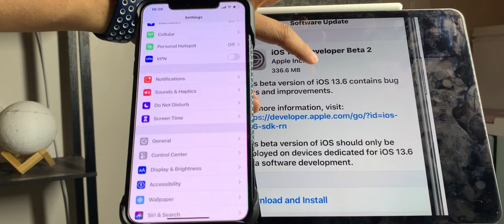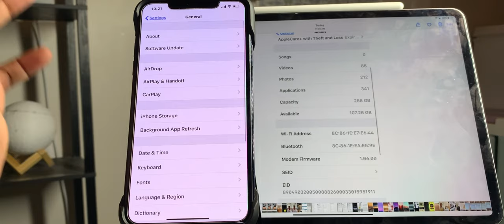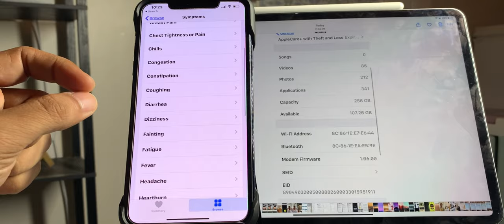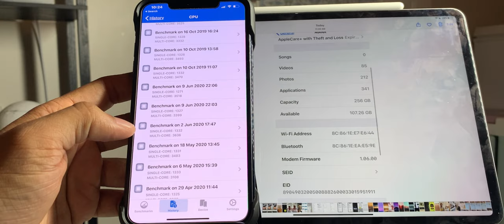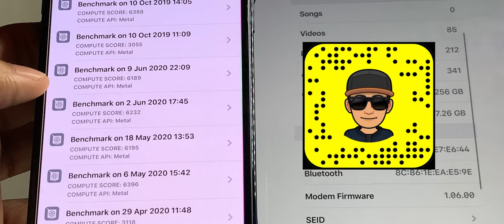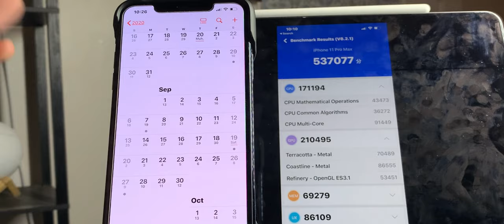ما الجديد في النسخة التجريبية الثانية للiOS13.6